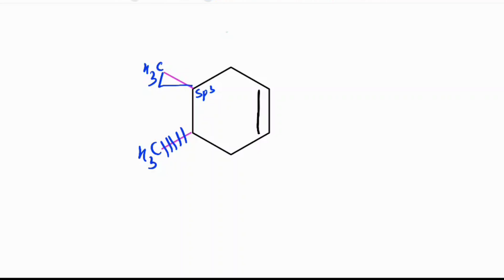Geometrical isomerism part 3